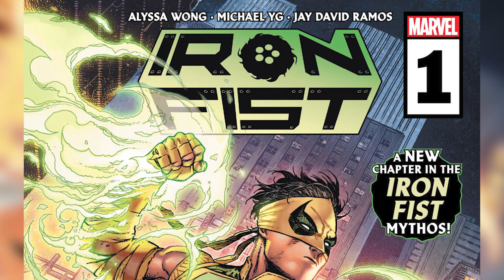Who's Marvel's New Iron Fist (SPOILERS) | Iron Fist Issue 1 | Comic Book Review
Iron Fists (Issue 1, 2022)

WHO IS THE NEW IRON FIST?! After giving up his power to save the world, DANNY RAND believes he’s seen the last of the IRON FIST… But when DEMONS begin to attack cities around the world, a MYSTERIOUS NEWCOMER in a FAMILIAR MASK appears, hands blazing with the CHI OF SHOU-LAO THE UNDYING! Who is this NEW IRON FIST? And does his power really come from the DRAGON OF K’UN-LUN… Or from something far more sinister?

0:00 - Review
5:05 - The New Iron Fist
13:00 - Outro

In this video we will be going over, Iron Fist (Issue 1, 2022). published by Marvel Comics. All rights are owned by the respective companies.